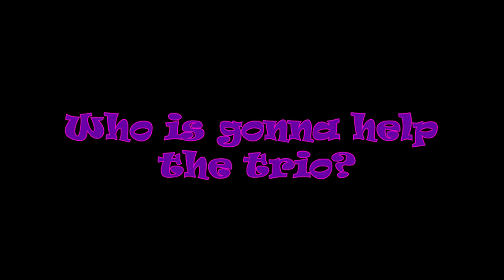An Old Host (VRChat #214) "Reform Story Chapter 2"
Corrupt BF and the other two are still finding a way out, but it seems that Corrupt BF isn't fully corrupted it seems.

Credit for the intro/outro: @TVariaSailorPeace